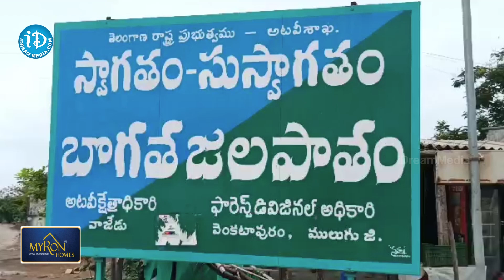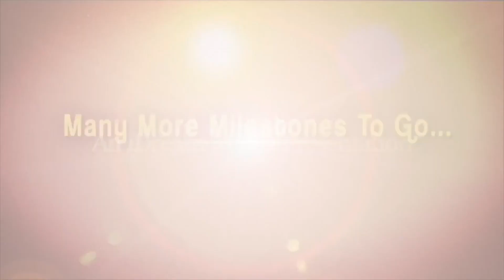Bogatha Waterfalls : భారీ వర్షాల్లో బొగత జలపాతం అందాలు || iDream News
Bogatha Waterfalls Attract Tourists || Niagara Of Telangana || Mulugu || iDream News
-Anchor Laxmii

TT - బొగత జలపాతం అందాలు చూడాలంటే రెండు కళ్లు చాలవు